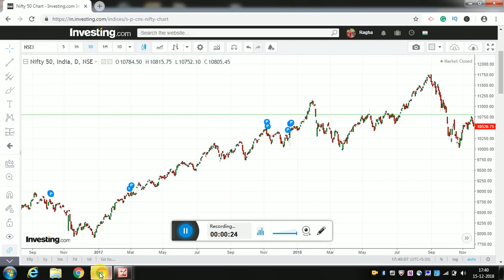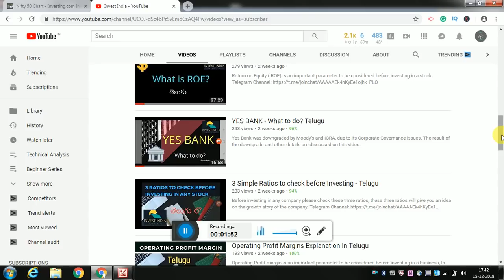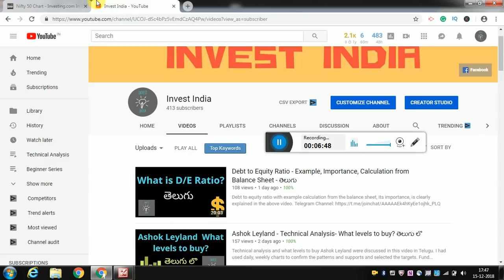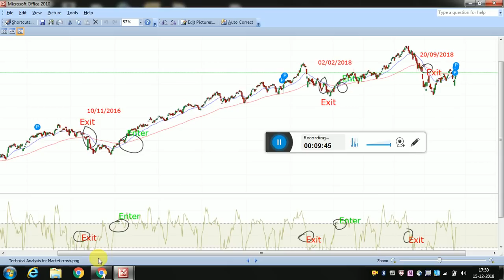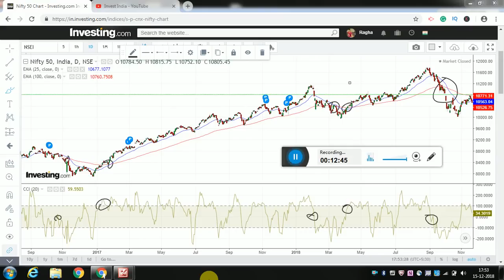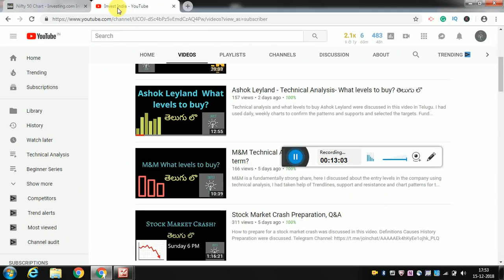How to predict Stock Market Crash- By using Technical Analysis - తెలుగు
By using technical analysis we can predict a stock market crash or correction, In this video, I had explained using technical analysis.

1. The Dhandho Investor
2. Common Stocks and Uncommon Profits
3. One Up on Wall Street
4. Learn to Earn
5. The Unusual Billionaires

Technical Analysis Books:
1. how to make money trading with charts
2. Technical Analysis and Stock market profits

Some Self-help books I recommend to read:
1. Power of your Sub- Conscious Mind
2. Think and Grow Rich
3. The Steve Jobs Way
4. Ted Talks
5. Crush It
My Video gear:
1. Samsung Galaxy S8
2. Dell Laptop
3. Microphone
4. Gorilla Pod